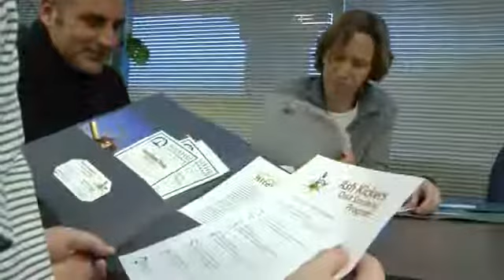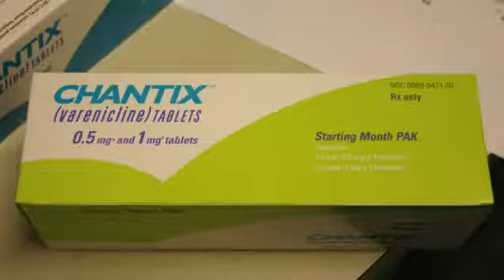How to Combine Techniques to Stop Smoking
How to Combine Techniques to Stop Smoking. Part of the series: Quit Smoking. A combination of techniques can be used to stop smoking, such as nicotine replacement therapy, mood stability medication, support groups, sugar-free gum and oral and tactile stimuli. Find the right combination of treatments for a successful quit with help from a smoking cessation specialist in this free video on ways to quit smoking.